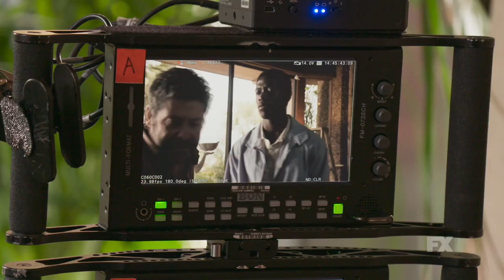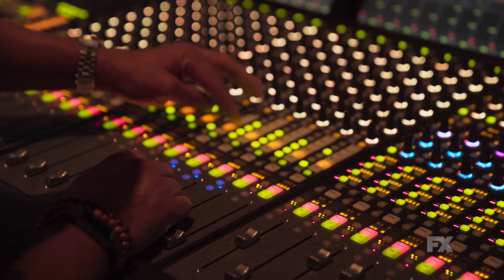Snowfall | Inside Season 2: The Sound of Snowfall | FX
What is the unsung hero of any television show or film? It's sound. No, seriously. Get an INSIDE LOOK at the important role capturing and enhancing audio plays on Snowfall.

In the new season of Snowfall, everyone is working toward their ultimate goals of money, power, and influence as we enter 1984 in Los Angeles. Franklin is starting to experience the perils of success, Teddy finds his off-book drug-funded operation may be vulnerable from unexpected sources, and the drug-running couple, Gustavo and Lucia, discover the potency of crack and try to exploit it.